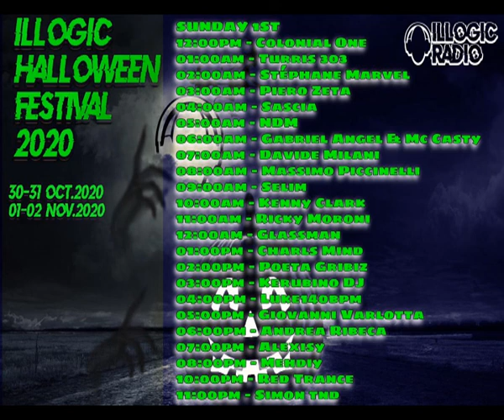TURRIS 303 DJ - HARDCORE HALLOWEEN MARATHON - ILLOGIC RADIO - 01 NOVEMBRE 2020